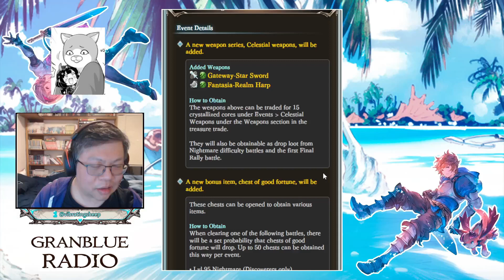Granblue Radio #350: Blue Element White Dragon (New Year 2024 SSRs, Evoker Uncaps)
This episode of GBF Radio goes over the next batch of new characters, along with the last of the Evoker uncaps and the changes to Unite and Fight!